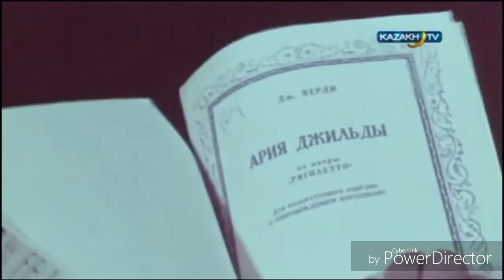Бибігүл Төлегенова - Ақан Сері "Қара торғай" Bibigul Tolegenova - Kara torgay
Bibigul Tolegenova - Akan Seri "Kara torgai"